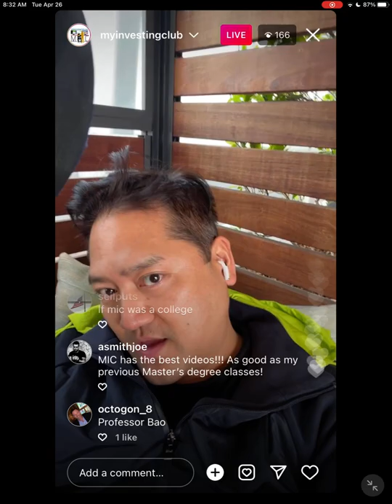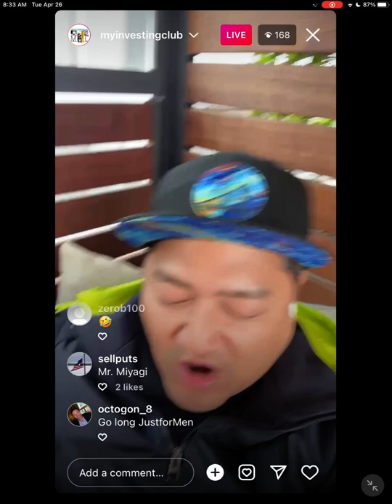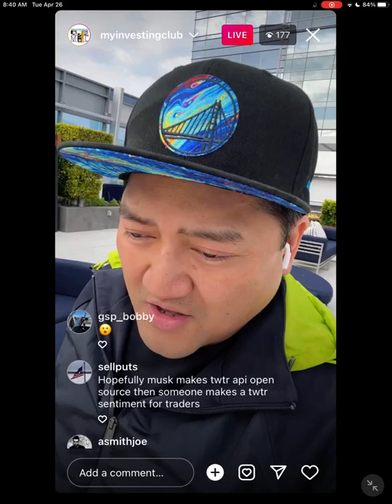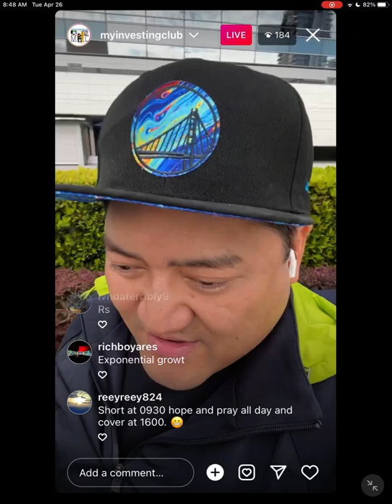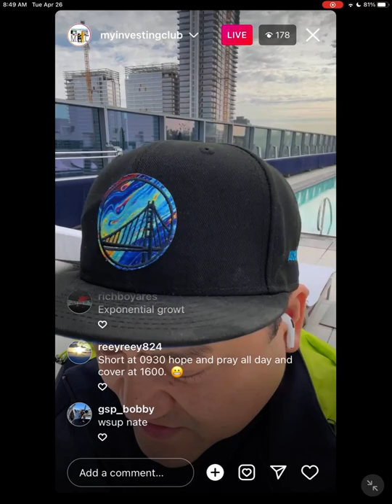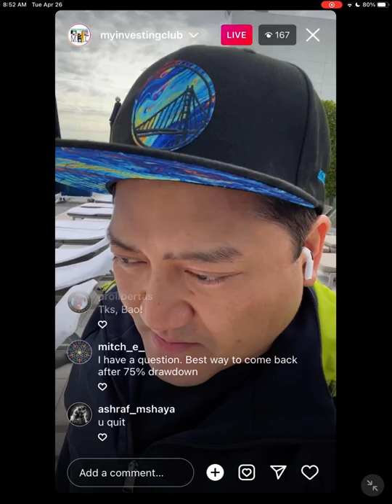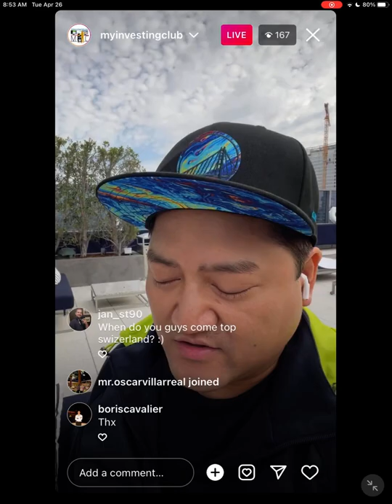SECRETS REVEALED | How To Use Twitter To Make Money Day Trading | FinTwit Explained Bao Moden_Rock*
With Elon Musk to Purchase Twitter for $44 Billion in the Upcoming Weeks, the Future of Twitter is a hot topic. However, the eccentric Billionaire has made his intentions clear, and his focus will be on improving free speech on the platform. This sounds like fantastic news for the Trading Community, who through accounts like FinTwit have been utilizing Twitter to spread Day Trading Information for some time now!

Let MIC Professional Trader Bao show you some Twitter Secrets, in preparation for Elon Musk's Purchase!

Any level of experience or budget for gear: